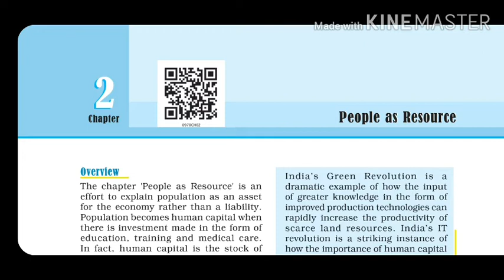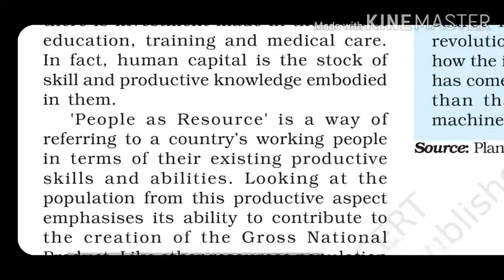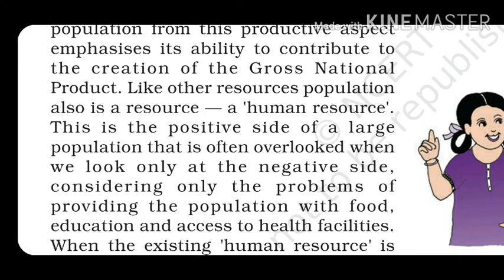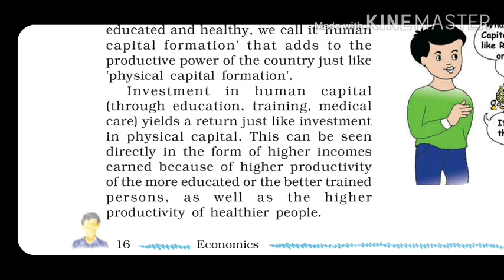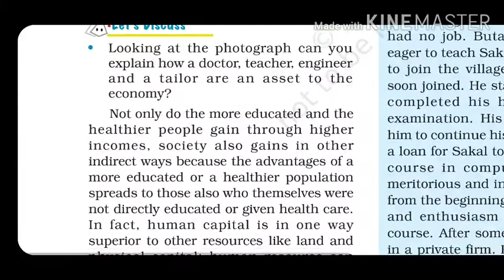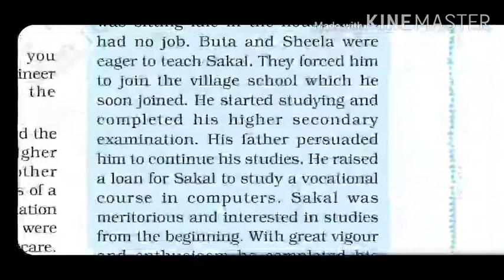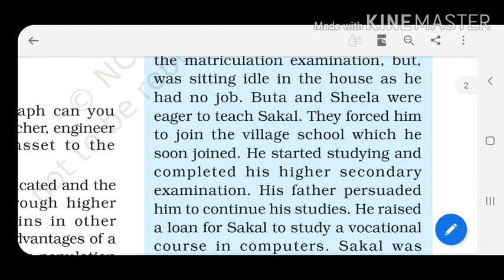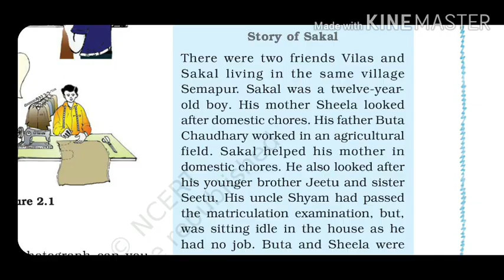Class IX Eco Chp 2 Pt 1